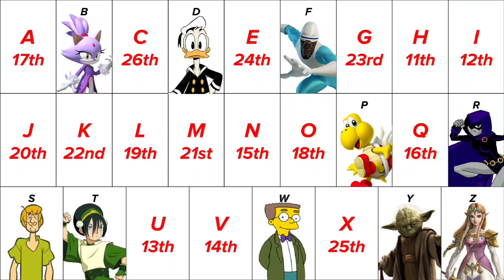Alphabet Voting 18